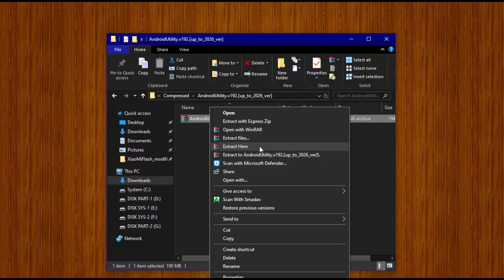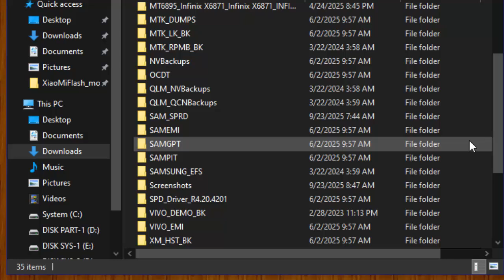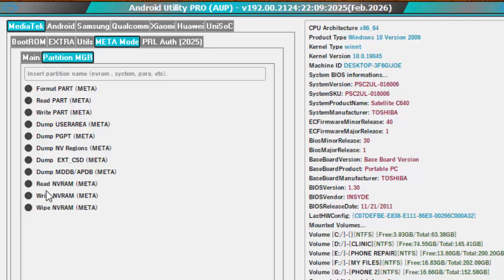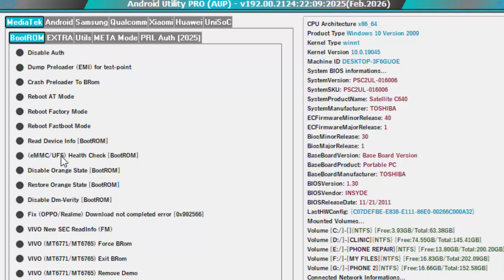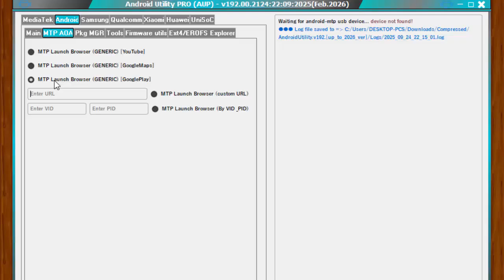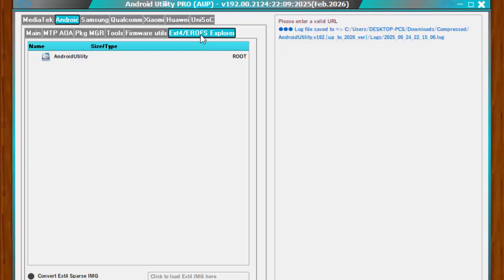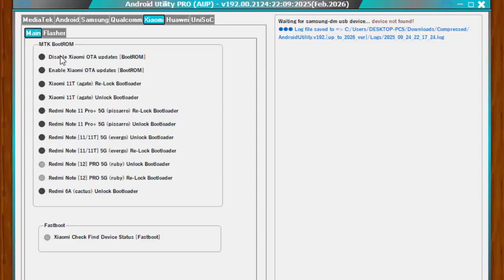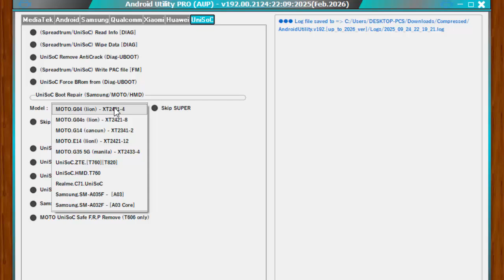New Update Android Utility Pro V192.00 - Up To 2026 | Best Tool For Solution Android Problem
What's New:

🛠 Android Utility Pro (AUP) – Changelog Edition 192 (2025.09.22)Best Smartphone
🆕 Feature / Fix
📋 Description
🧠 RAM Check for Xiaomi 14C / 15C
Added RAM verification for Beibot devices with protection ≤ 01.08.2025. Stops at RAM read stage due to SLA gaps.
📁 DA File Support
DA files (da_pl_2025) now compatible with 14C/15C and similar MTK devices for RAM size validation.
🧟‍♂️ Bot Reaper Fixes
Samsung Unisoc A03, A035F/M/G, A03 Core A032F now moved to UniSoC tab. Bot Reaper extended to Motorola & Nokia.
🔄 Download Mode Clarification
A032F enters Download Mode via Power + Volume Down only. Volume Up + Power fails.
🔓 FRP Added
FRP support for Realme C71, Note 50, and Samsung A035F (U9 update, 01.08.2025 protection).
📦 ROM Flash Support
Added support for official flash

Password Rar  :    Watch in The Video  (Watch Full For Showing Password)